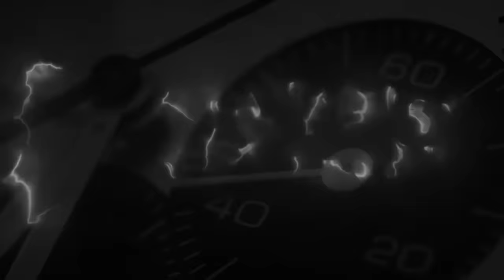Amabile conversazione in un tranquillo e grigio pomeriggio invernale che incrocia la nostra vita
⌚ Gli orologi consigliati da CdT